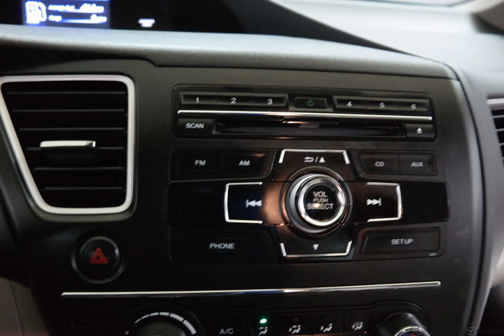2014 White Honda Civic 4D Sedan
Used 2014 White Honda Civic 4D Sedan LX Beige
White 2014 Honda Civic LX FWD CVT 1.8L I4 SOHC 16V i-VTEC ONE OWNER, NON SMOKER, LOCAL TRADE, CLEARANCE, HURRY, LOWEST PRICE OF THE SEASON, Cloth.

Awards:
  * 2014 IIHS Top Safety Pick+   * 2014 KBB.com 10 Tech-Savviest Cars Under $20,000   * 2014 KBB.com Brand Image Awards
2016 Kelley Blue Book Brand Image Awards are based on the Brand Watch(tm) study from Kelley Blue Book Market Intelligence. Award calculated among non-luxury shoppers.  Kelley Blue Book is a registered trademark of Kelley Blue Book Co., Inc.